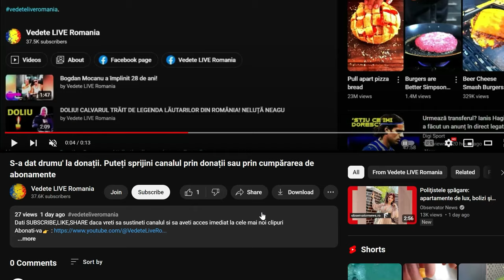Andreea Bălan a fost intr-o vacanța in Laponia